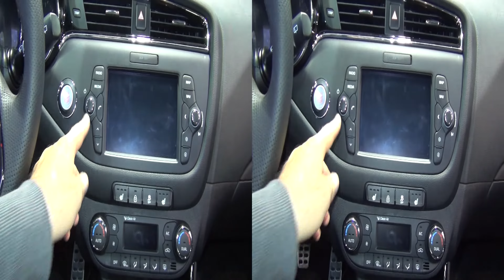Kia Cee'd 1.0T 12V T-GDi 120 hp 6MT GT Line (2016) Exterior and Interior in 3D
2016 Kia Cee'd 1.0T 12V T-GDi 120 hp 6MT GT Line car seen in 3D.  The vehicle has 3-cylinder 998 ccm Turbo 120 hp benzine engine. Max torque 171 Nm at 4000 rpm. Transmission is manual - 6 gears. Front Wheel drive. Top speed 190 km/h. Acceleration from 0 to 100 km/h for 11.1 seconds. Fuel consumption 6.2 l/100 km urban, 4.2 l/100 extra-urban, 4.9 l/100 combined. Carbon dioxide emissions of 115 g/km. 4+1 seats. Length 4310 mm. Width 1780 mm. Height 1470 mm. Wheelbase 2650 mm. Trunk space 380/1318 liters. Weight 1204. Turning cycle 10.6 meters. Fuel tank 53 liters Price is 21167 EUR.